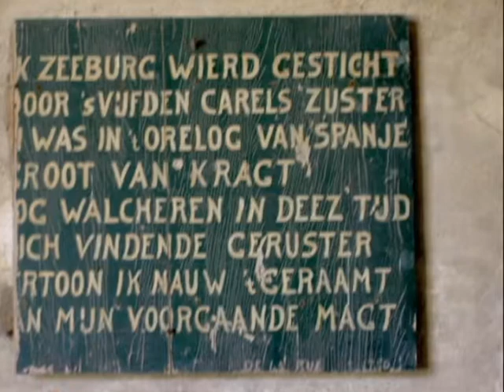Fort Rammekens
Fort Rammekens, Ritthem

Via de 'Rammekensroute' bereikt u per fiets Rammekenshoek, een verstild natuurreservaat van 96 hectare oppervlakte waar u in alle rust kunt wandelen. Aan de rand van dit fraaie bosgebied vindt u het oudste nog bestaande zeefort uit de geschiedenis van West-Europa. Fort Rammekens heeft ook nu nog de imponerende uitstraling die het in de Middeleeuwen had, de tijd waarin het complex werd gebouwd volgens de meest moderne vestingbouwkundige technieken.

In het fort geeft een aantal kleine exposities een overzicht van de rol die de rede van Rammekens speelde in de VOC-tijd, van de geschiedenis van de vesting en van de natuur in en rondom het fort. Daarnaast zijn er regelmatig wisselende tentoonstellingen van hedendaagse beeldende kunstenaars.